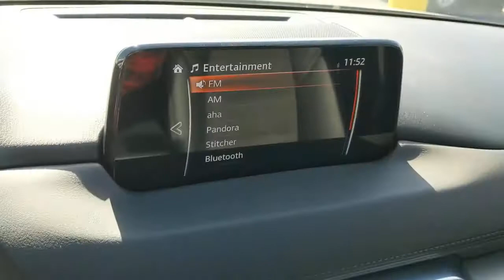2017 Mazda CX-5 Los Angeles, Carson, Torrance, Culver City, Inglewood, CA 35388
Eternal Blue Mica Used 2017 Mazda CX-5 available in Los Angeles, California at Airport Marina Ford. Servicing the Carson, Torrance, Culver City, Inglewood, CA area.

2017 Mazda CX-5 Touring Clean CARFAX. 17 x 7J Aluminum Alloy Wheels 4-Wheel Disc Brakes 6 Speakers ABS brakes Air Conditioning Alloy wheels Auto Dimming Rearview Mirror w/HomeLink Automatic On/Off Headlights Automatic Rain Sensing Front Windshield Wipers Automatic temperature control Blind spot sensor: Blind Spot Monitoring warning Bose 10-Speaker Audio Sound System Brake assist Exterior Parking Camera Rear Four wheel independent suspension Mazda Navigation System Occupant sensing airbag Overhead airbag Power driver seat Power Rear Liftgate Power Sliding-Glass Moonroof w/Interior Sunshade Power steering Power windows Preferred Equipment Package Remote keyless entry Speed-sensing steering Steering wheel mounted audio controls 4.324 Axle Ratio AM/FM radio Bumpers: body-color Delay-off headlights Driver door bin Driver vanity mirror Dual front impact airbags Dual front side impact airbags Electronic Stability Control Emergency communication system Front anti-roll bar Front Bucket Seats Front Center Armrest Front dual zone A/C Front reading lights Heated front seats Illuminated entry Leather Shift Knob Leatherette Seat Trim Low tire pressure warning Outside temperature display Overhead console Panic alarm Passenger door bin Passenger vanity mirror Power door mirrors Radio data system Radio: AM/FM/HD Audio System w/6 Speakers Rear anti-roll bar Rear reading lights Rear seat center armrest Rear window defroster Rear window wiper Speed control Split folding rear seat Spoiler Sport Shape Front Seats Tachometer Telescoping steering wheel Tilt steering wheel Traction control Trip computer Turn signal indicator mirrors Variably intermittent wipers 17 x 7J Aluminum Alloy Wheels 4-Wheel Disc Brakes 6 Speakers ABS brakes Air Conditioning Alloy wheels Auto Dimming Rearview Mirror w/HomeLink Automatic On/Off Headlights Automatic Rain Sensing Front Windshield Wipers Automatic temperature control Blind spot sensor: Blind Spot Monitoring warning Bose 10-Speaker Audio Sound System Brake assist Exterior Parking Camera Rear Four wheel independent suspension Mazda Navigation System Occupant sensing airbag Overhead airbag Power driver seat Power Rear Liftgate Power Sliding-Glass Moonroof w/Interior Sunshade Power steering Power windows Preferred Equipment Package Remote keyless entry Speed-sensing steering Steering wheel mounted audio controls. 24/31 City/Highway MPGbrbrbrAwards:br * 2017 KBB.com Brand Image AwardsbrbrAirport Marina Ford! Excellent Selection of Used Vehicles Financing Options Serving Manhattan Beach Westchester Mar Vista Pacific Palisades Santa Monica Playa del Rey Beverly Hills Inglewood Malibu Venice Culver City Brentwood Westwood West Hollywood Bel Air Ladera Heights Orange County and El Segundo but all over Southern California and LA. All Prices exclude taxes registration cost and any finance charges.